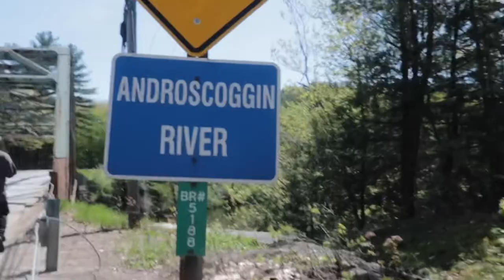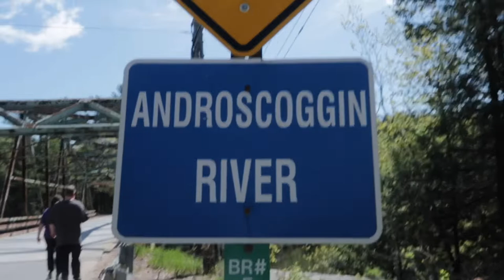I STEPPED ON A SNAKE 🐍